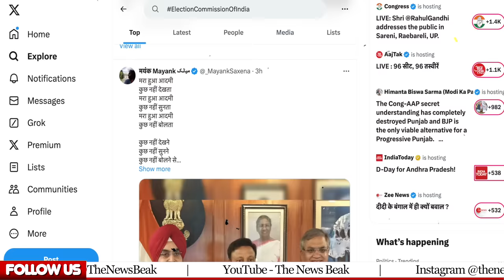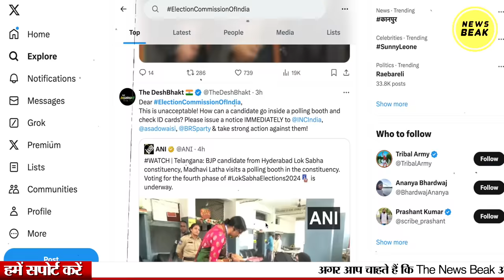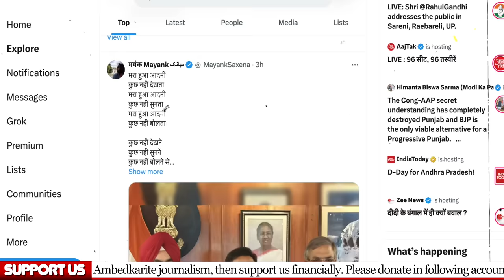इलेक्शन कमीशन को श्रद्धांजलि : चौथे चरण की वोटिंग और मुर्दा होता Election Commission | Narendra Modi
UPI - newsbeak@yesbank